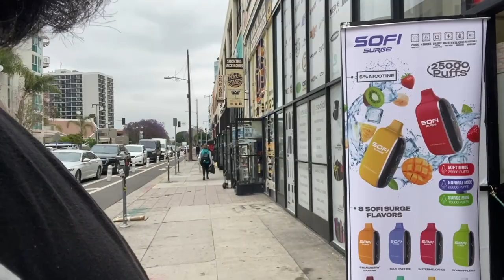Surgery Clickbait!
plus Uber strike, bad solar panels and walking through downtown Los Angeles!